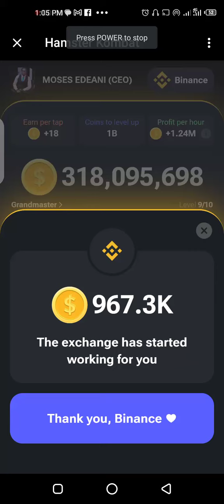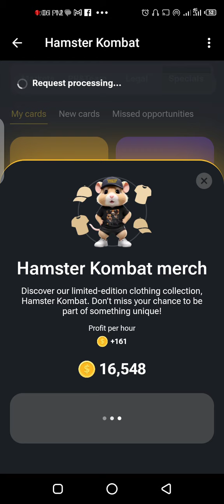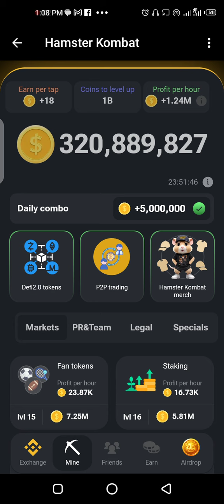HOW TO CLAIM TODAY'S DAILY COMBO ON HAMSTER KOMBAT/ JUNE 8TH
Do this quickly before the Daily Cipher comes up later today.

If you need to upgrade the levels of your cards to get it or if you need to refer a friend, please do . It's for the best .